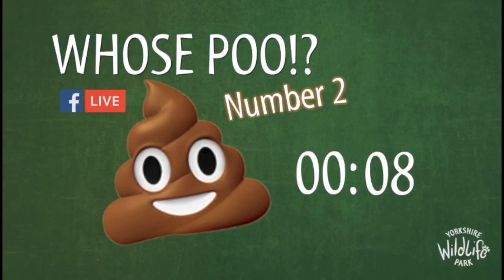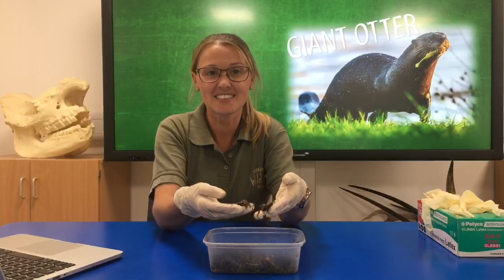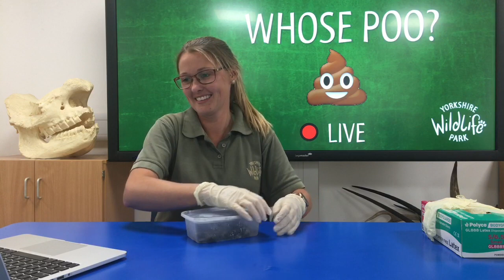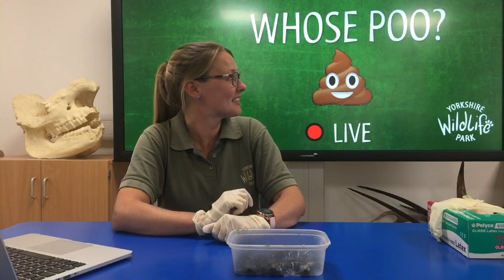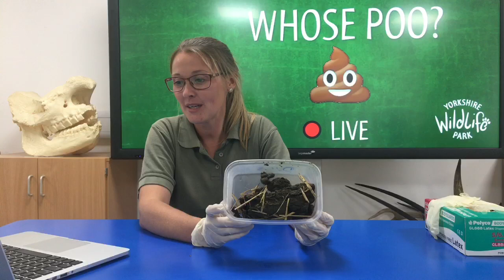WHOSE POO? Number 2 💩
It's time for WHOSE POO PART 2!  Can you guess which animal did the mystery poop? 💩